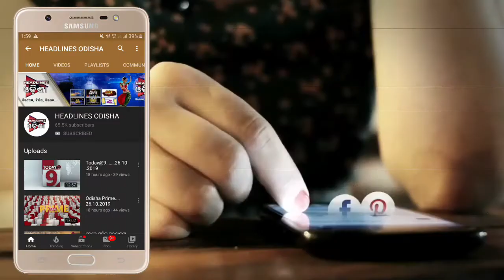KANGANA TARGET BEBO || HEADLINES ODISHA